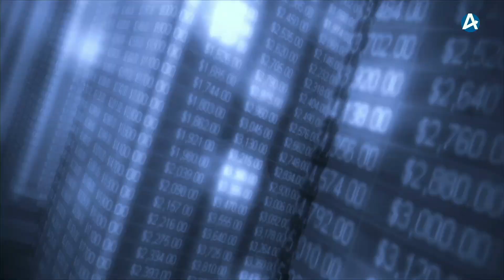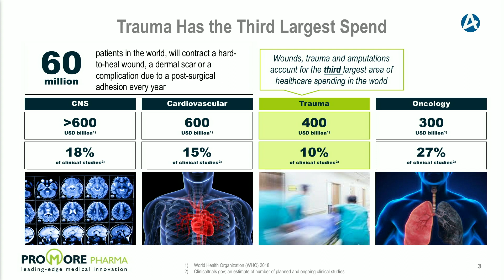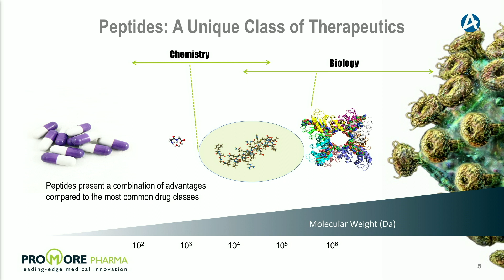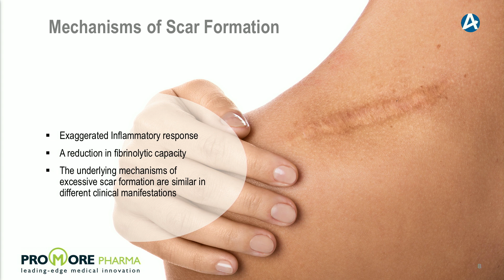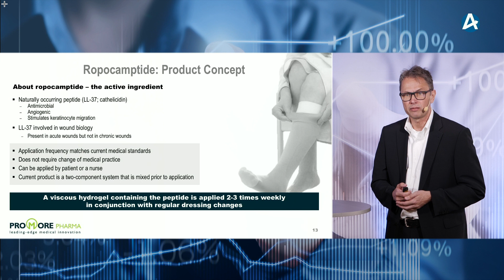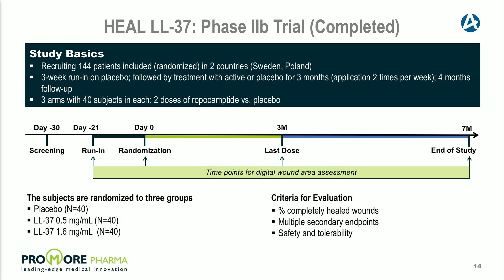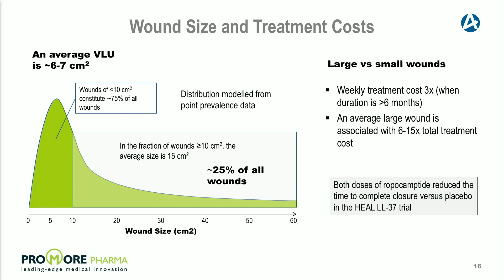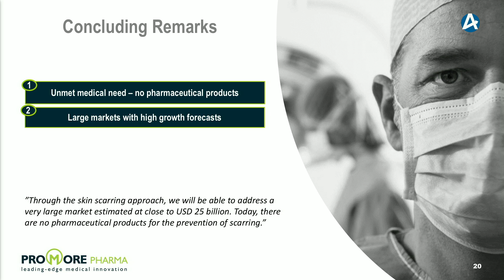Promore Pharma – Småbolagsdagarna 9 juni 2021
CEO Jonas Ekblom presenterar bolaget